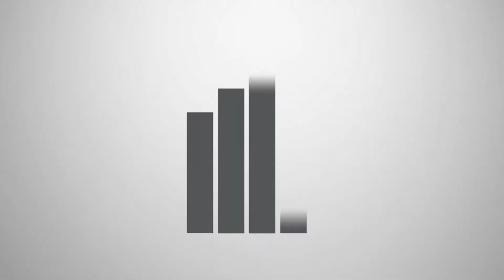Prix de l'Entrepreneur de l'Année 2016 Rhône-Alpes Auvergne : Mathieu Lefebvre - Waga Energy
Mathieu Lefebvre, dirigeant de Waga Energy, a remporté le Prix de la Start-up de l'année pour la région Rhône-Alpes Auvergne.